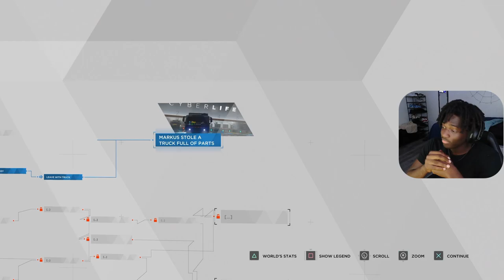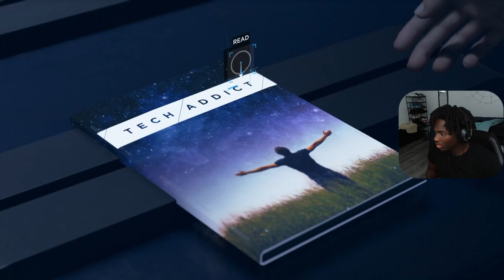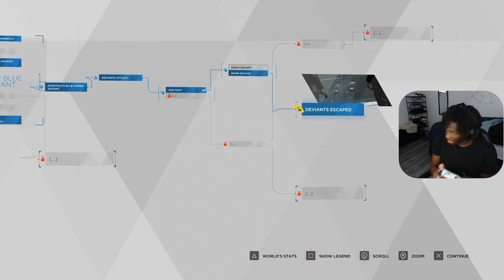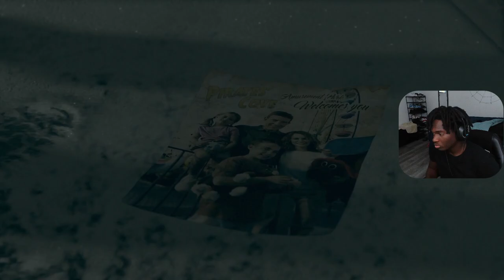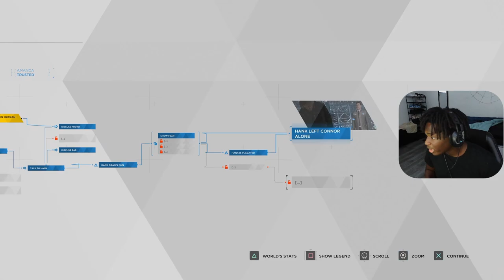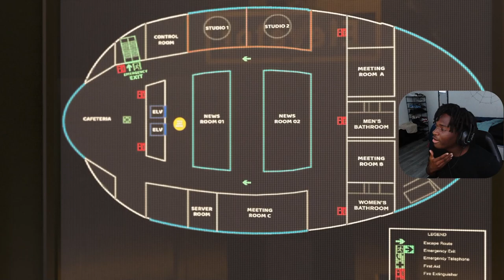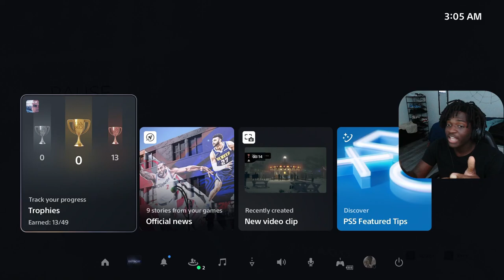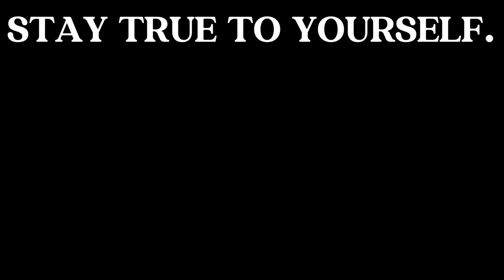MARTIN LUTHERE ROBOT BACK AT IT AGAIN | DETROIT BECOME HUMAN - PART5